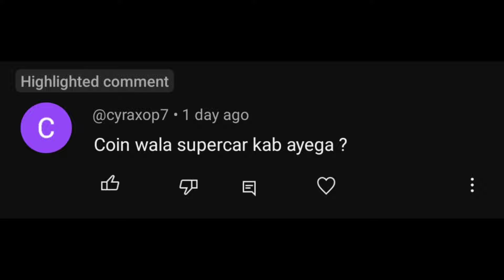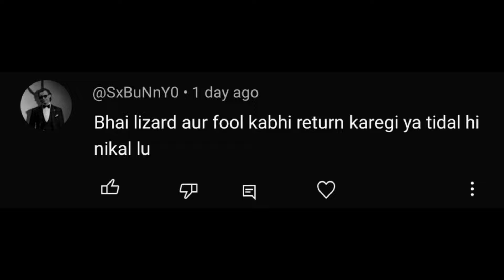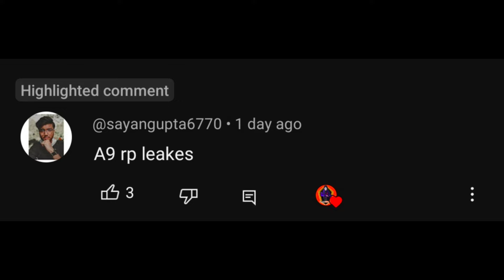Next Uc Event Bgmi | Bgmi A9 Royal Pass | 3.4 Update Ultimate Set/Gun | Free 1200 UC In Bgmi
Jitna jaldi Aap Lo 10k YouTube Family Complete Kra Doge Utna Jaldi Mai Giveaway Kr Dunga Aap Ke Hatho Me H Jaldi Se Complete Kra Do Aap Log

3.4 update helloween mode
pubg 3.4 update zombie mode
pubg 3.4 update
pubg mobile helloween mode
pubg 3.4 update
pubg mobile new updates
3.4 update features
3.4 update zombie mode
bgmi update
3.4 update pubg
bgmi 3.4 update
pubg,pubg mobile next update 3.4
pubg new update,zombie mode 3.4 update
3.5 update winter theme mode
pubgm 3.4 update is here
pubgm 3.4 update download link
3.4 update premium crate
zombie mode update

bgmi classic crate leaks
m4 glacier in classic crate
classic crate leaks
 premium crate
next premium crate pubg leaks
uc spending event bgmi
bgmi uc bonus event
uc up event bgmi
upcoming uc event bgmi
bgmi spending event
bgmi next uc spending event date
bgmi uc spending event timing
bgmi next uc dhamaka event
 mythic forge
next mythic forge bgmi
3.4 update bgmi leaks

 ★ ★ ★ SOCIAL ★★ ★

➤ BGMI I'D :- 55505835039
➤ Rooter:- RAVENxZESTER